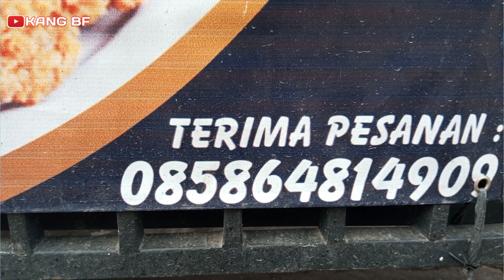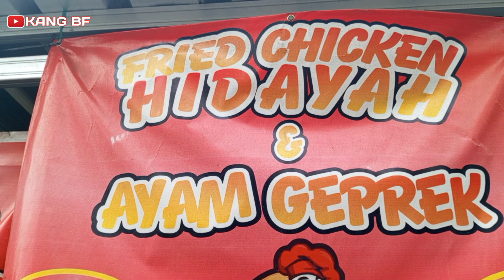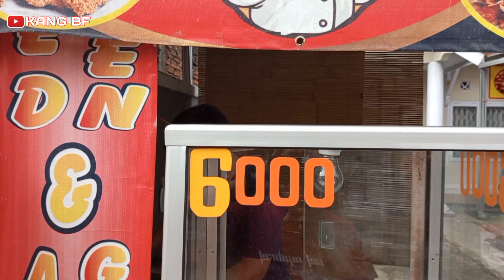BOSAN IKUT ORANG COBA BUKA USAHA SENDIRI TERNYATA HASILNYA LUMAYAN